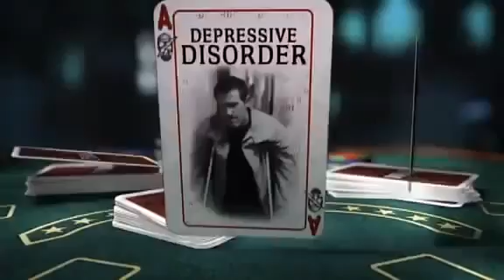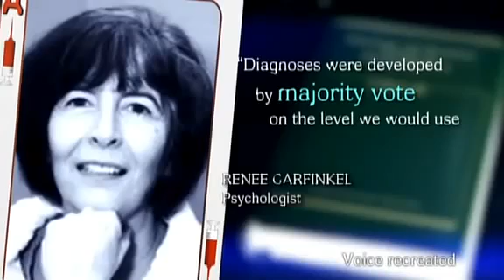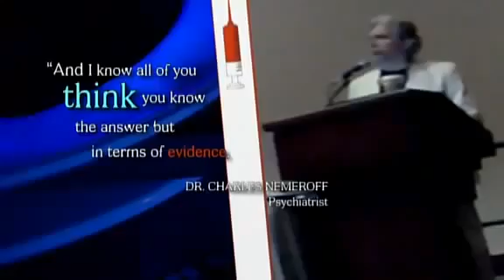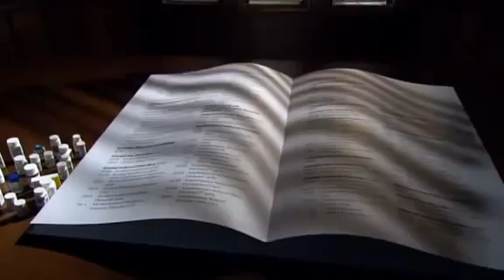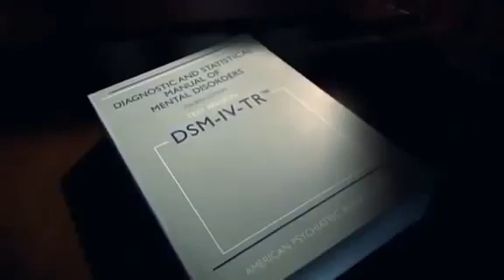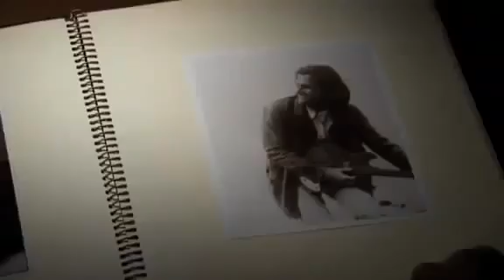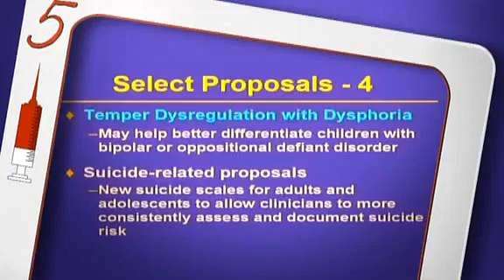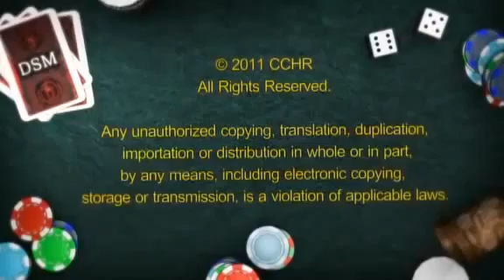LIVE CHAT & DSM Psychiatrys deadliest scam(read description)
I've seen it 100 times and I will keep showing whoever will watch..
Especially in fall and winter when the sun leaves us alone
up here and we really start to feel the Saturn restriction

These goons have made a whole book out of things that regularly happen to most people at different times
(which we can explain in astrology and transits)
 and then they try to diagnose everyone with them
and
 *treat* people with pharmaceuticals they claim our bodies need to help them get over it.

They went to school so long to become scammers HAHAHA
your PHD's = toilet paper.
Bob Marley and Barrington told me about this in the 90's mon

Babylon system is the vampire, yea! (vampire)
Suckin' the children day by day, yeah!
Me say de Babylon system is the vampire, falling empire,
Suckin' the blood of the sufferers, yeah!
Building church and university, wooh, yeah!
Deceiving the people continually, yeah!
Me say them graduatin' thieves and murderers
Look out now they suckin' the blood of the sufferers (sufferers)
Yea! (sufferers)
Tell the children the truth
Tell the children the truth right now!